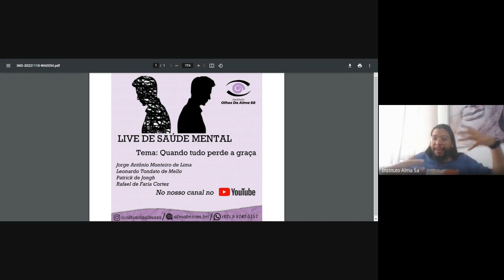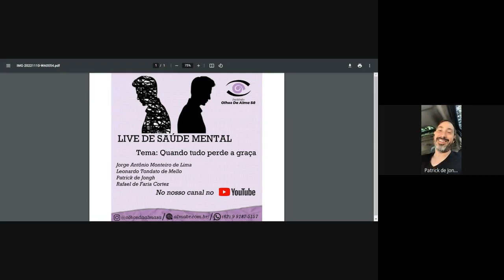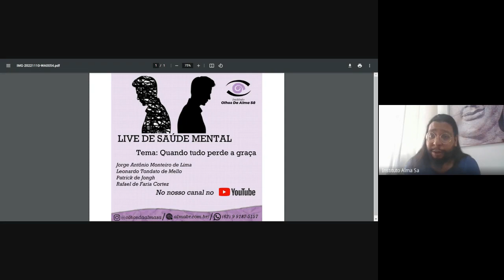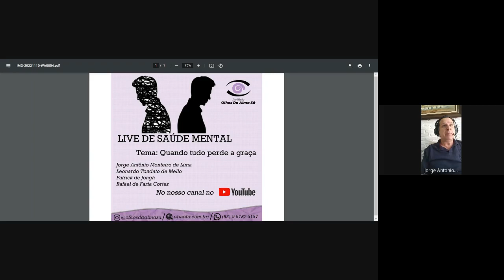Live de saúde mental: “Quando tudo perde a graça.”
Gravada no dia 11/11/2022

Convidados:

Professor MS. Jorge Antônio Monteiro de Lima
Analista junguiano membro da AJB (Associação Junguiana do Brasil) pelo IJBsb (Instituto Junguiano de Brasília), vinculado à IAAP International Association for Analytical Psychology (2021). Mestre em antropologia social pela UFG (2014). Especialista em psicologia Junguiana pelo IBEHE/UNAERP (1998). Psicólogo formado pela Universidade Paulista (1994) com atendimento clínico presencial e online. Fundador e presidente do Instituto Olhos da Alma Sã (1997). Fundador e Coordenador da clínica social Jung Brasil (1998). Fundador e coordenador do G.A.S.M. - Grupo de Apoio em Saúde Mental (1999). Coordenador da campanha Pela Vida - Setembro amarelo (2019/2021). Coordenador e professor do curso de pós-graduação lato sensu em Psicologia Analítica, Imaginário e Prática Clínica, do curso de pós-graduação lato sensu em Saúde Mental de Base Analítica, ambos da FASEM e do Instituto Olhos da Alma Sã, e do curso de formação em Psicologia Clínica de Base Humanista. Pesquisador na área de Saúde Mental, Imaginário, Psicologia e Religião, Prática da Psicoterapia e Inclusão. Consultor de Psicologia do filme "Por que você não chora?" de Cibele Amaral (2019).

Professor MS. Leonardo Tondato de Mello
Psicólogo (UNIP), historiador (UNICSUL), filósofo (UNICSUL), especialista em psicoterapia junguiana (UNIP), especialista em psicanálise dos contos de fada (FACUMINAS), especialista em Mitologia Criativa, Contos de Fadas e Psicologia Analítica (FACULESTE), mestre em Gerontologia Social (PUC), doutorando em Ciência da Religião (PUC). Membro do corpo docente e de supervisores do Instituto Olhos da Alma Sã, membro efetivo da SBEC (Sociedade Brasileira de Estudos Clássicos), ABREM (Associação Brasileira de Estudos Medievais), membro da Joseph Campbell Foundation e SBGG (Sociedade Brasileira de Geriatria e Gerontologia e Associação Brasileira de Estudos Africanos (ABEÁfrica), Diretor clínico e de pesquisa da ONG Or Avrohom. Embaixador do site minuto otaku.

Patrick de Jongh
Artista multifacetado, que toca mais de 15 instrumentos distintos. Compositor desde os 11 anos de idade, ele é formado em Violino Erudito, pelo Conservatório de Bruxelas, e em Produção Musical – pelo Conservatório de Roterdã. O multi-instrumentista compôs a trilha sonora do longa-metragem Meu País, de André Ristum, e também trabalhou a trilha de A Última Estação, filme brasiliense de Márcio Curi, entre outros.
Ele já trabalhou em produções hollywoodianas, como na abertura da trilha sonora do longa-metragem Resident Evil e em Cruel Intentions. Em 2011, ele conquistou o prêmio de Melhor Trilha Sonora no 44º Festival de Brasília do Cinema Brasileiro, com o filme Meu País, onde trabalhou ao lado da cantora Ana Carolina. Como produtor, Patrick produziu o disco Reggae Power, da banda brasiliense Natiruts.

Rafael de Faria Cortez
Humorista, apresentador, cantor e youtuber brasileiro. É formado em Jornalismo pela PUC-SP. Estreou na televisão como repórter e, posteriormente, apresentador do programa Custe o Que Custar, entre de 2008 e 2015. Em outubro de 2022, lançou nacionalmente o filme Rir para Não Chorar, dirigido por Cibele Amaral, interpretando Flávio Pontes, seu primeiro protagonista no cinema.